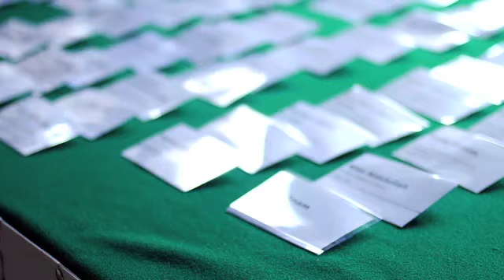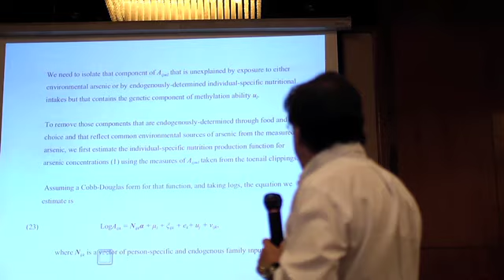South Asia Growth, July 2012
The IGC South Asia Growth Conference 2012 brought together policy-makers and local researchers from all the IGC South Asian country programmes -- Bangladesh, India-Bihar, India-Central and Pakistan, as well as international researchers from around world-class universities.

This inaugural event, jointly organised with the Economic Research Group, Dhaka, highlighted the shared challenges to growth and possible policy solutions for countries in the region and encouraged lively debate on issues such as regional integration, trade, land, water and energy.